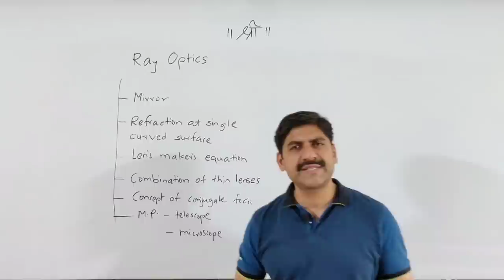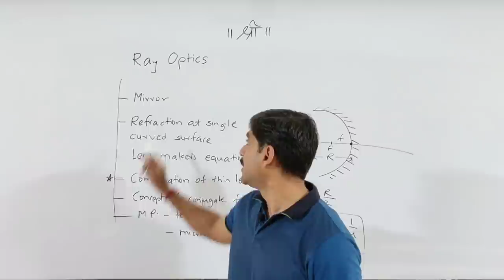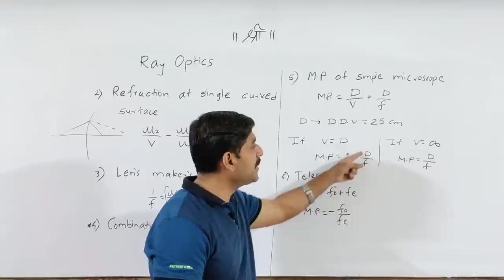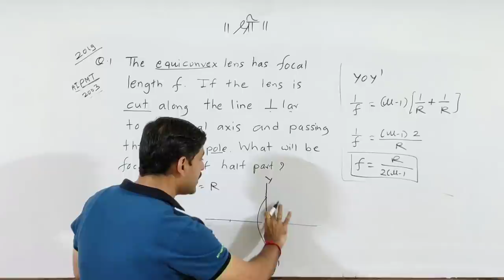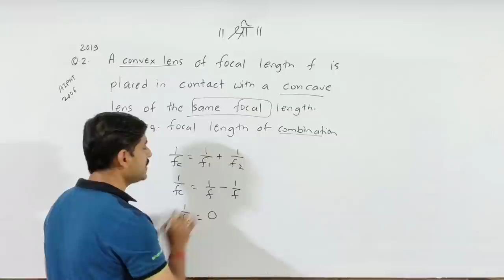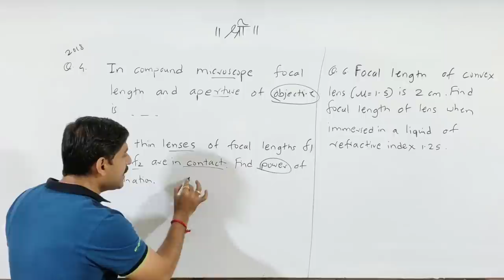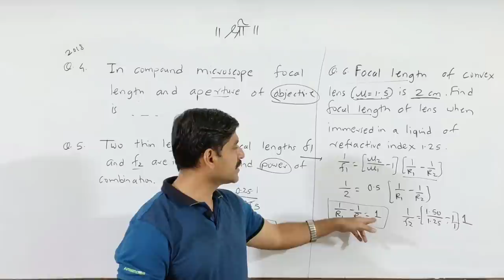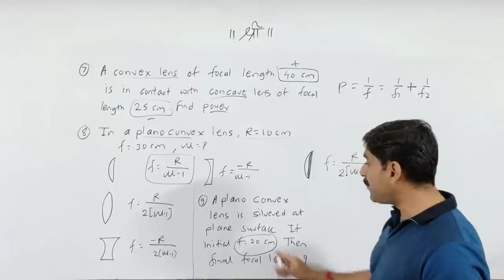Ray Optics | MHT-CET | Physics